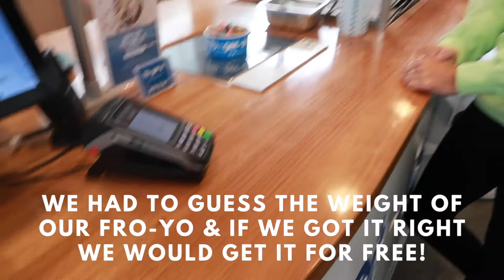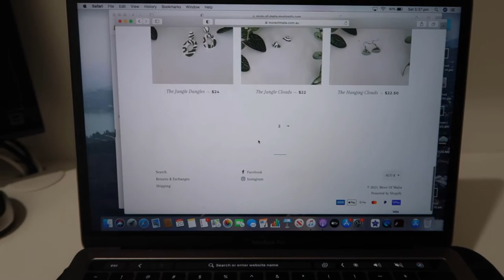DAILY VLOG | Sabo Skirt Try-On Haul, My Small Business Restock & Brisbane Trip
Camera Used: Canon Powershot G7X Mark II
Edited Using: iMovie